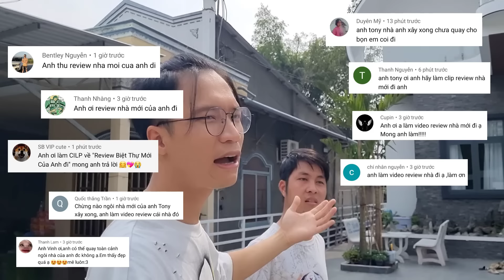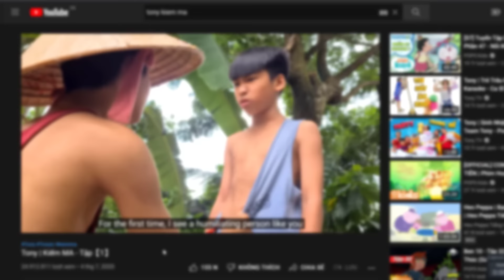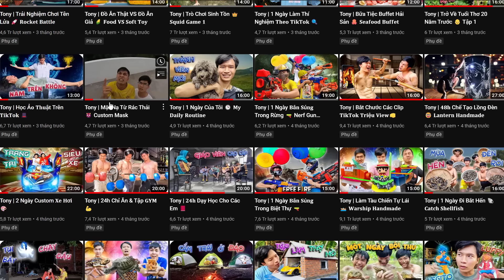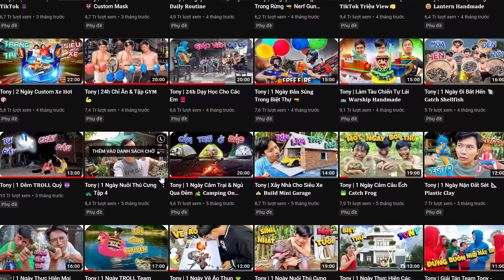Tony | Review Biệt Thự 🏡 𝐑𝐞𝐯𝐢𝐞𝐰 𝐌𝐲 𝐕𝐢𝐥𝐥𝐚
Theo yêu cầu của mọi người thì nay mình review bên trong ngôi nhà nhé, chúc mọi người xem video vui vẻ & có thật nhiều sức khỏe trong năm 2022 nhé.